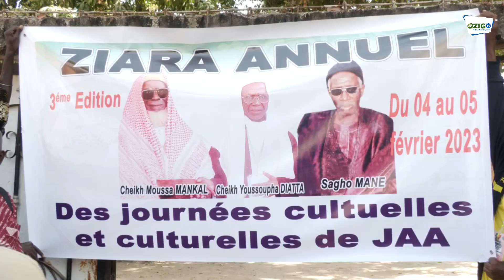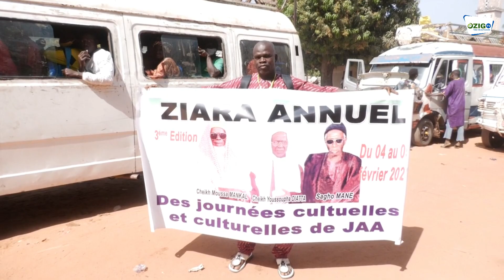Le sens du gamou de la communauté Balante à Diakh en Guinée Bissau